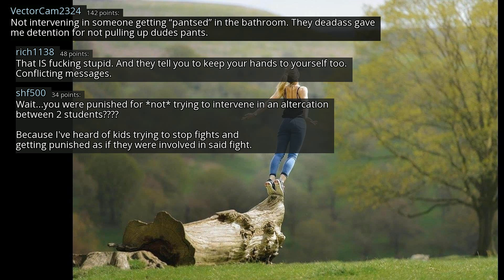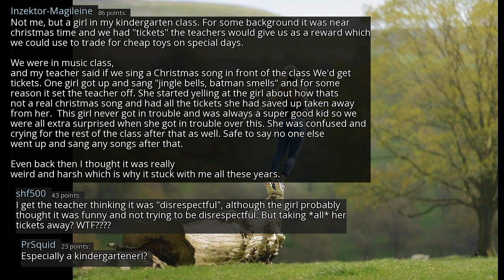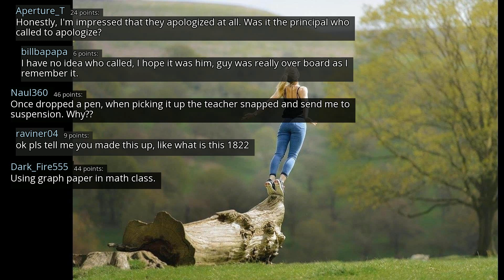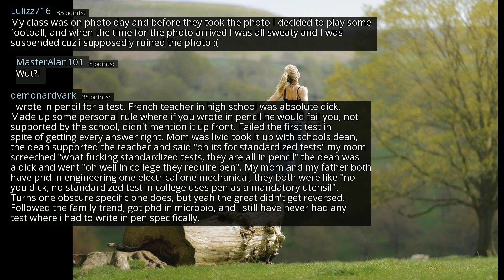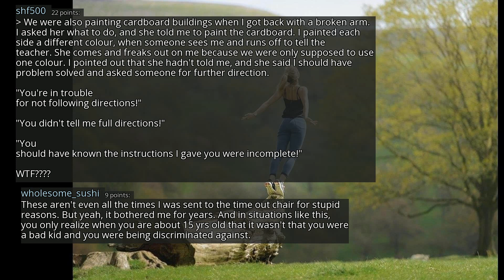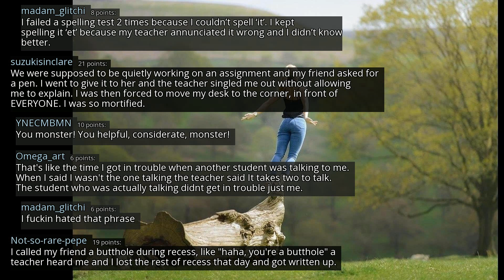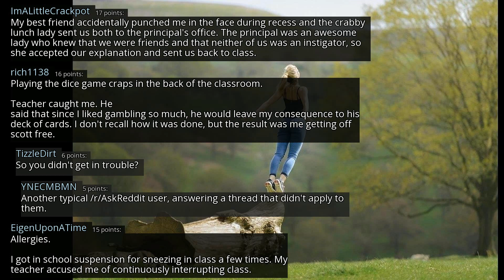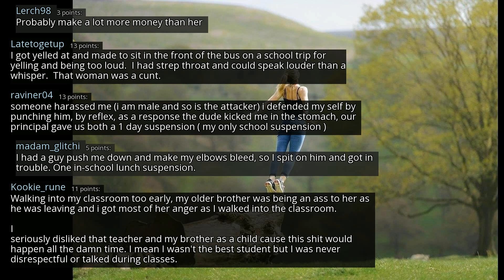What was the dumbest thing you got in trouble for in grade school? - r/AskReddit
r/AskReddit
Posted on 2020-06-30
0:00-2:39 [No Copyright Music] Urban Cafe - Chill Hip Hop Beat FREE Instrumental (Copyright Free) Music
2:39-6:46 [No Copyright Music] Chill LoFi Hip-Hop - Distant (Copyright Free) Music
6:46-9:46 Chill (Copyright Free) [lo-fi hip hop jazzhop chillhop] Instrumental (Study Sleep Relax music)
9:46-14:02 [No Copyright Music] Chill LoFi Hip-Hop Beat FREE (Copyright Free) Music By Who I Want To Be